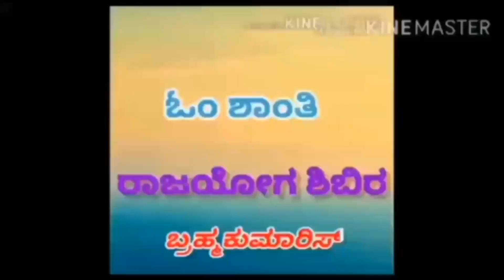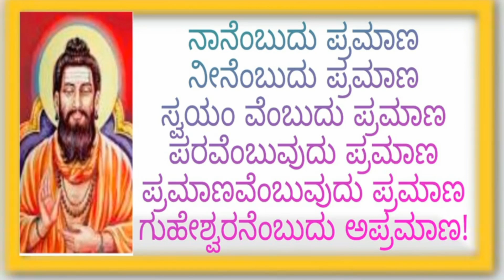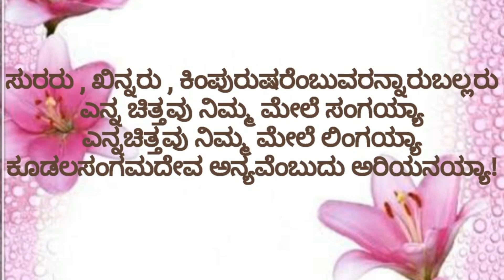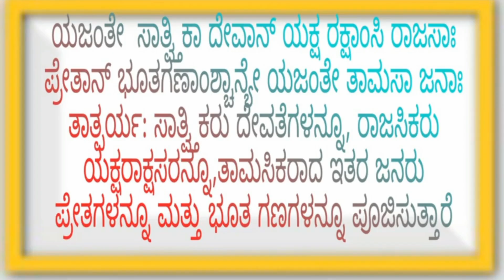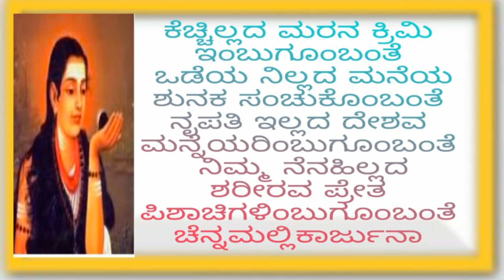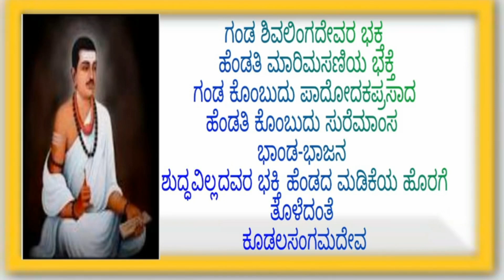Lesson 42 SR21 P17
This video is 42nd lesson of Rajayoga Meditation Shibira conducted by Brahmakumaris Ishwariya Vishwa Vidyalaya in kannada language